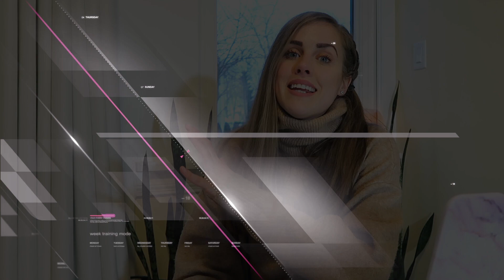Why HIIT sucks for losing FAT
Uncovering the truth about HIIT...

For additional references do your own research but here is some of mine:

WANT TO TRAIN WITH ME FOR THE NEXT 90 DAYS?

The MZM METHOD (Michelle Zarei's Metabolic Conditioning) is 90 day workout GYM or AT HOME workout program. This ebook includes over 100 functional exercises, this is a workout style that will transform your body like no other training has ever done before! Within each of the 36-48 workouts you will be doing full body functional training! No more spending countless hours in the gym. This is not your typical bodybuilder program. You only need to commit to pushing hard 3 sessions per week. This method was created with over 10 years of real gym experience with hundreds of different body types to come up with my method that can help anyone gain lean muscle and burn body fat at the same time!
YOU HAVE FINALLY FOUND THE BEST METHOD!
THE MZM METHOD.
*Gym & Home Option Available